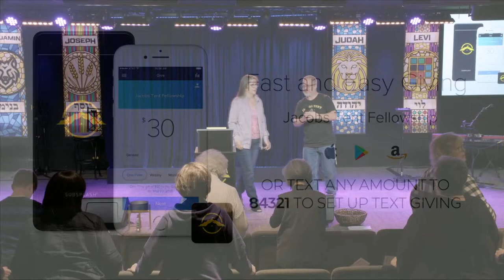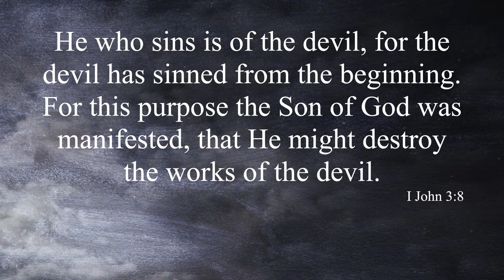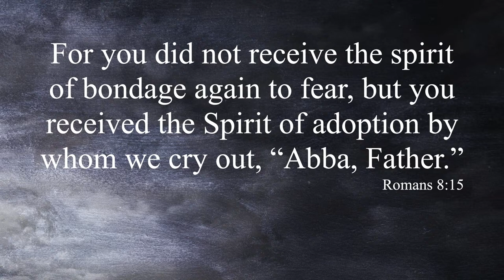A Study of Romans | Session 28 | Bill Cloud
Join us for our Wednesday Night Bible Study with Bill Cloud and the Jacob's Tent Family! If you are enjoying this live stream, PLEASE consider sending in an offering, tithe, or donation to help us continue spread the gospel free from Jacob's Tent.

We work hard to make sure this is an enjoyable experience to our online community, but it doesn't come without a price.